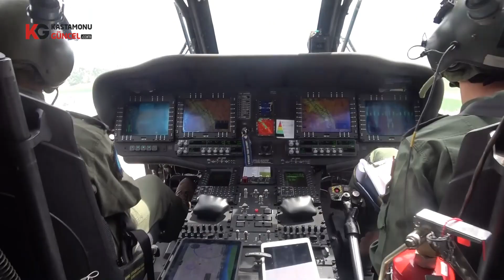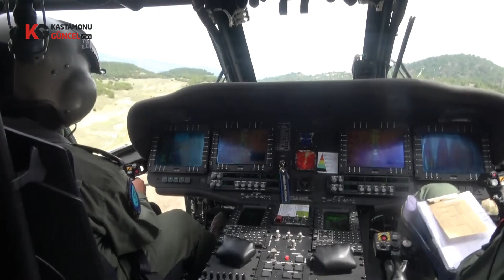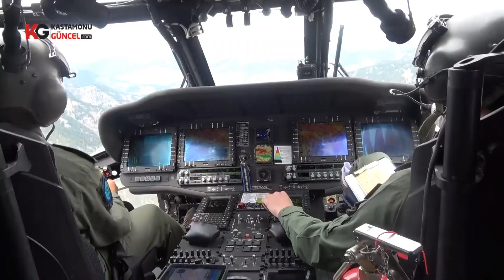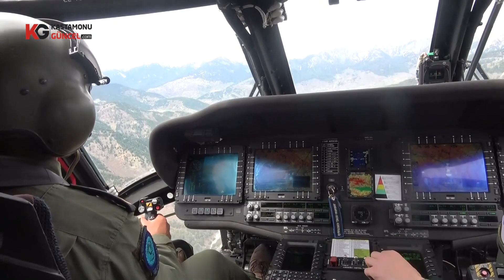Kastamonu'da helikopter destekli trafik denetimi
Uluslararası D-100 kara yolunun Kastamonu sınırları içindeki güzergahta, jandarma tarafından helikopter destekli trafik denetimi yapıldı.

Haberin ayrıntısı için tıklayınız.